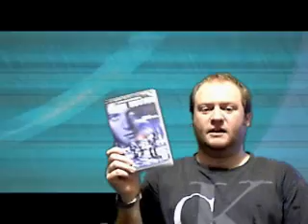HELP me find the green parka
this is a video explaining my hunt for the green parka which has been seen in movies such as
Tomb Raider
Blade 2
Alien Hunter

please can anyone help me find out what parka it is.

the clips and pictures are from Alien Hunter with James Spader.